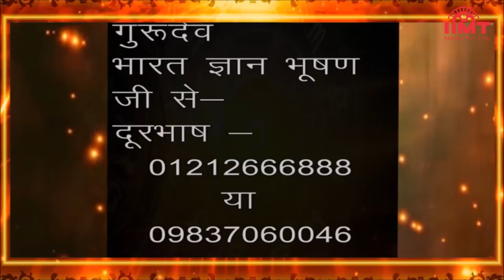HISTORY OF THE DAY @ आज का इतिहास || 04 February 22 || TODAY'S HOROSCOPE @ आज का राशिफल | IIMT MEDIA